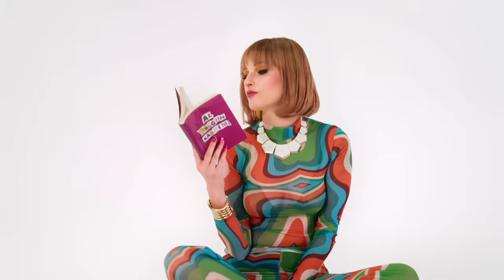Güliz Ayla - Al Yorgun Kalbimi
Music video by Güliz Ayla performing Al Yorgun Kalbimi. (C) 2022 SONY MUSIC TURKEY

Söz: Güliz Ayla
Düzenleme, prodüktör: Alaca (Ata Bornova, Mehmet Mutlu)
Mix-Master: Berkant Kılıçkap
Recording Engineer: Alaca, Burak Serter(Babajim İstanbul)
Stüdyo: Babajim İstanbul
Yönetmen: Gökhan Özdemir
Görüntü Yönetmeni: Ferhat Kılıç
Klip Koordinatörü & Sanat: Pelin Kakırman
Yönetmen Yardımcısı: Büşra Doğan
Saç & Makyaj: Utku Ağagil
Styling: Günaydın Sinem Çelik
Dolly Operatörü : Gökhan Araz
Kamera Asistanı: Emrecan Abanus
Görüntü Yön. Asistanı: Seyit Çaliskan
Yönetmen Asistanı: Muhammet Kaplan
Fotoğraflar: Ufuk Eral
Kurgu: Gökhan Özdemir
Color: Ferhat Kılıç
Plato: Rota Plato